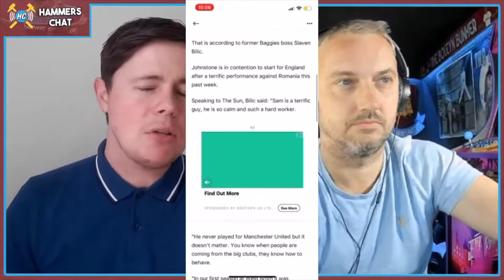England v Italy Preview | Euro 20 final!!!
Geo & Gonzo look ahead to the Euro 20 final as England take on Italy

You can download our favourite football app, OneFootball, for free